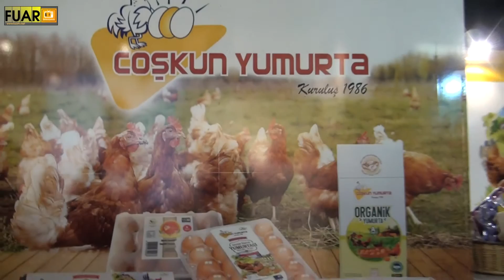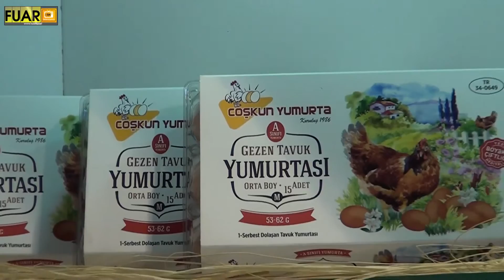COŞKUN YUMURTA - FUAR TV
İstanbul Esenyurt’da faaliyetlerine devam eden sektörün önde gelen isimlerinden  “COŞKUN YUMURTA” firmasının yetkilisi Coşkun Demir,  firmanın standında muhabirimiz Hülya Çekim'in  sorularını yanıtladı.